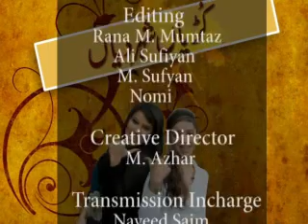Aruj tv kurian sher dian 22-01-12 break 3.wmv